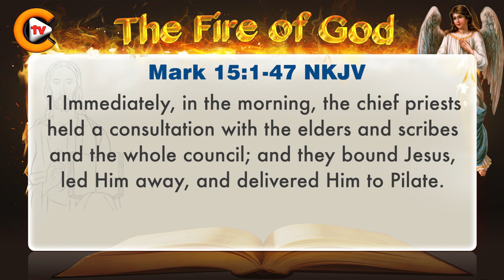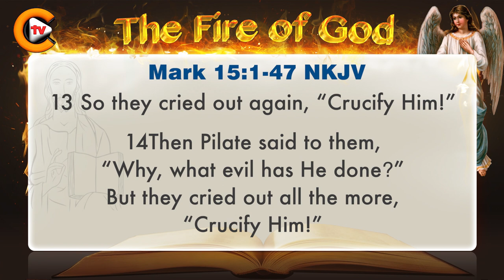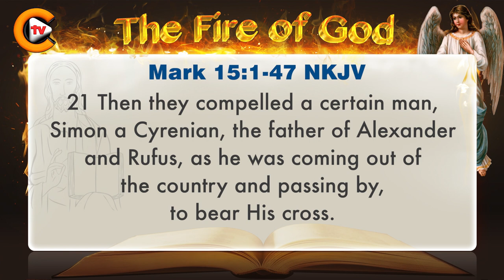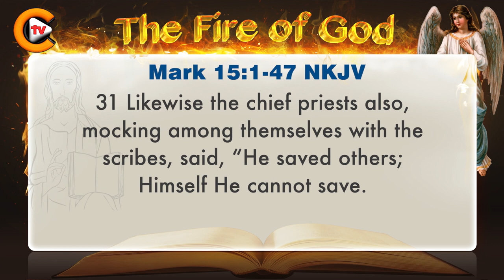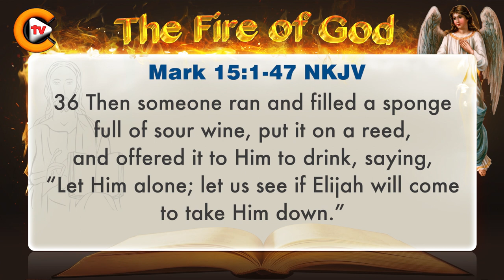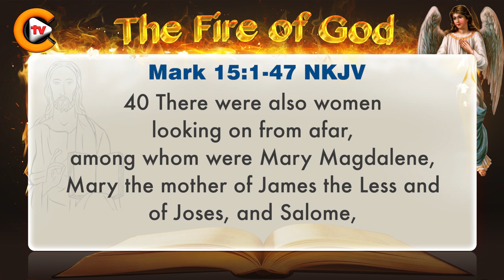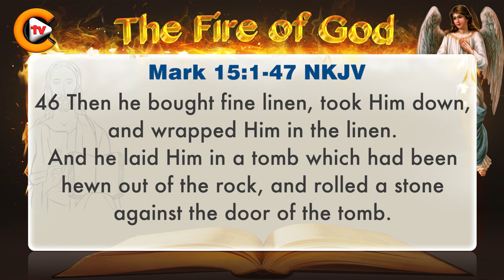♥️Gospel of Mark Chapter 15 ♥️biblestudy ♥️nkjv 🎚️bible